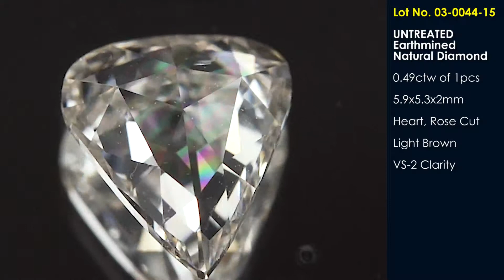0.49ctw Untreated Natural Light Brown Diamond Rose Cut Pear 03-0044-15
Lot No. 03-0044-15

UNTREATED
Earthmined Natural Diamond

0.49ctw of 1pcs

5.9x5.3x2mm

Heart, Rose Cut

Light Brown

VS-2 Clarity